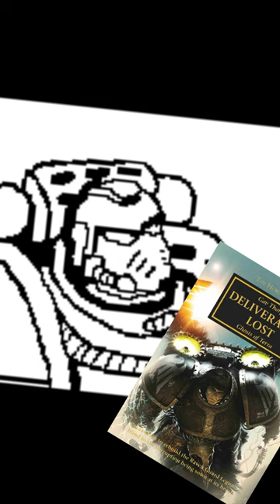My Favorite Horus Heresy Kill - Deliverance Lost - Alpha Legion Vs Raven Guard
What’s your favorite kill in Warhammer fiction? Well in this video, recent literate child Mechanid, details his personal favorite.
Credits: - Music: Smokey's Lounge – TrackTribe – Youtube music
Sources:

This is a work of entertainment. Names, characters, places and incidents either are products of the author’s imagination or are used fictitiously. Any resemblance to actual events or locales or persons, living or dead, is entirely coincidental. Please don’t sue me :(